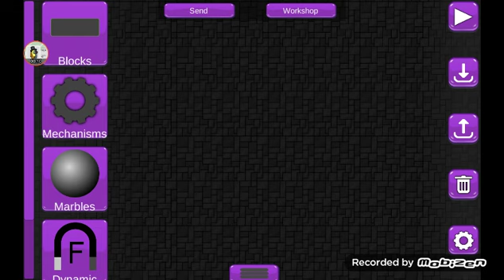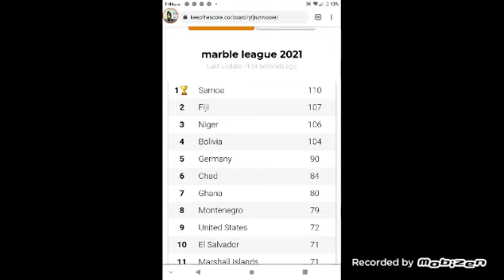Jousting - Marble League 2021 E9